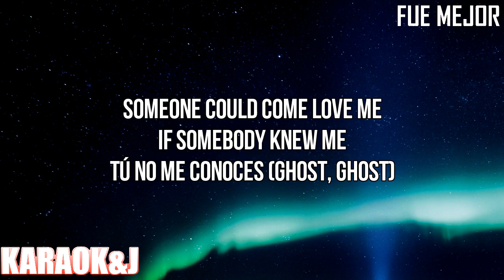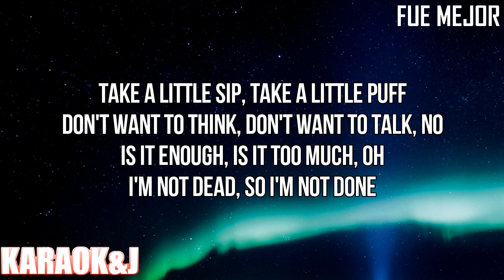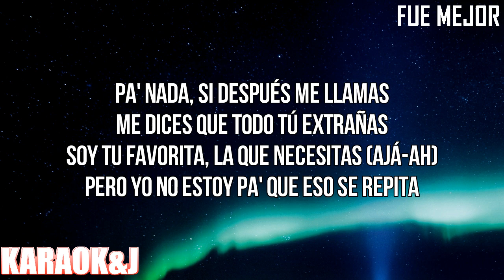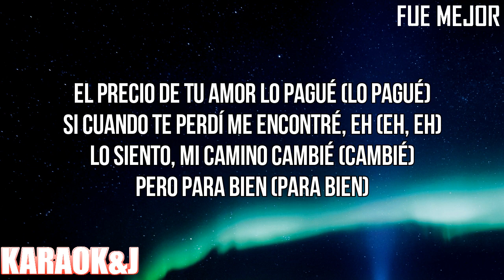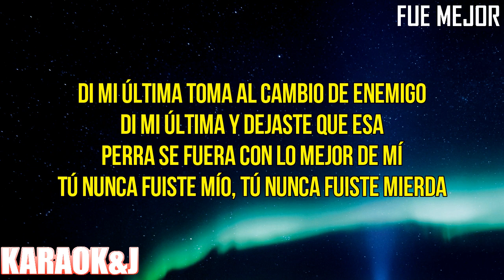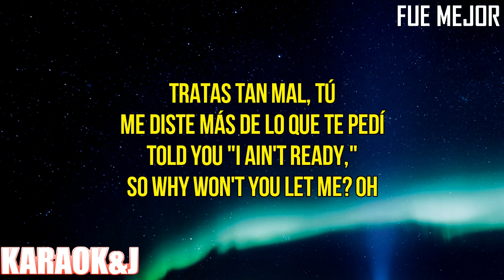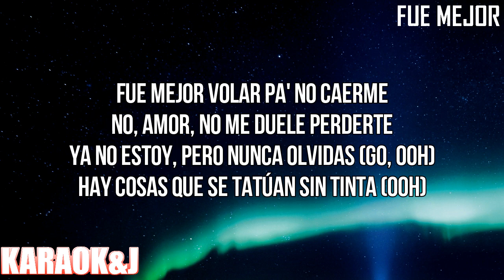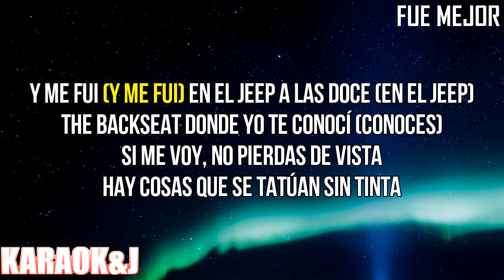fue mejor - Kali Uchis ft. SZA (Instrumental Karaoke) [KARAOK&J]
Kali Uchis ft. SZA - fue mejor (Karaoke Version)

Watch the Karaoke Video of the song "fue mejor" by "Kali Uchis" ft. "SZA" made by KARAOK&J.